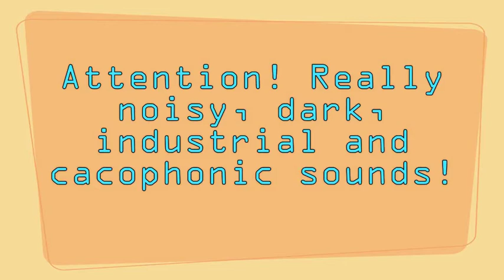Drone Lab: Benna Builds a Drone Lab V2 By Casper Electronics: Drone Synthesizer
Music, video and construction By Andrea Benini